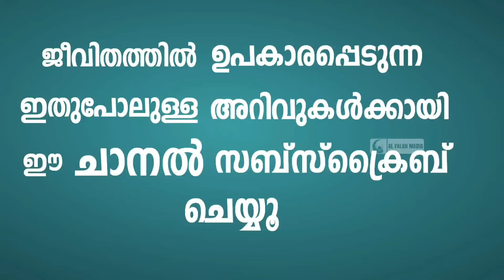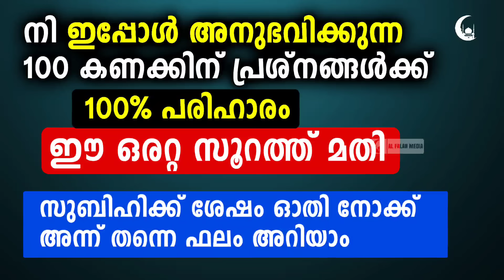നി അനുഭവിക്കുന്ന എല്ലാ പ്രശ്നങ്ങൾക്കും പരിഹാരം | ഈ ഒരറ്റ സൂറത്ത് മതി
നി അനുഭവിക്കുന്ന എല്ലാ പ്രശ്നങ്ങൾക്കും പരിഹാരം, ഈ ഒരറ്റ സൂറത്ത് മതി, സുബിഹിക്ക് ശേഷം ഓതി നോക്ക്. ഫലം കാണും ഉറപ്പ്.